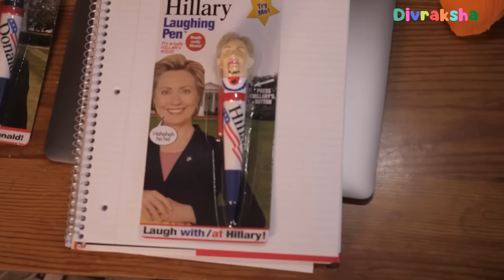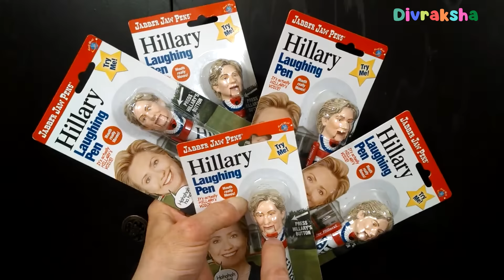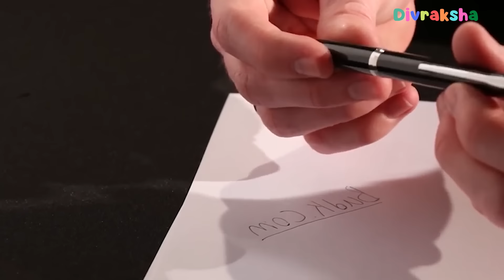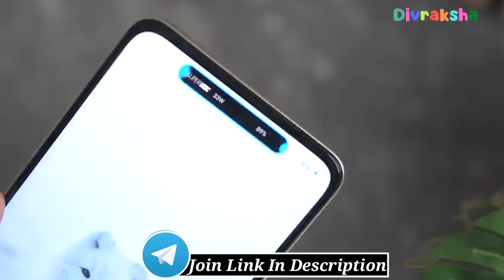25 UNIQUE PEN FOR STUDENTS AVAILABLE ON AMAZON 2023 | New Gadgets Under Rs 100, Rs 500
Topics : 20 SUPERHERO PRODUCTS AVAILABLE ON AMAZON & Flipkart | Gadgets Under Rs100, Rs200, Rs500, Rs1000 | New Gadgets Under Rs 50, Rs 100, Rs 500 ? 21 USEFULL THINGS BUY FROM AMAZON AND ALIEXPRESS | Pubg Gadgets Under Rs100, Rs500, Rs1000, 21 New Superhero THINGS  On AMAZON & ALIEXPRESS !  Electronic Gadgets Under Rs 50, Rs 100, Rs 500

Amazon Deals:

★Best Drone And toys On Amazon :
Flying Ball For Kids :
Flying Hand Sensor Toy For Kids:
6 Axis LED Drone :
(Rs 3,886)
3D Flip Camera Drone :

★Cool Gadgets On Amazon Under 200 Rs :
1.Zebronics Speakers
2.Quantum USB 4 Port
3.Photron Selfie Light
4.Philips On-Ear Headphones
★Smartphone Gadgets On Amazon Under 50 Rupees :
1.NFC Tag
2.Ring Holder
3.Charging Stand
4.OTG Adapter
★4 Smartphone Gadgets On Amazon Under 300 Rupees :
1.GPS Trackor
2.Selfie Stick
3.Bluetooth Receiver
4.Mobile Tripod